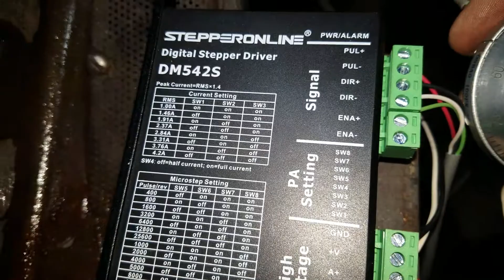She's alive!!! Turning a cnc mill into a electromecanical manual mill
Boss 5 cnc mill using modern stepper driver and manual pulse generator. No computer controls. Yet... i have 2 power supplies  5v going to the MPG and a 24v going to the stepper driver. The stepper driver i have does not have a mode to use straight steps just micro steps. Its currently set to 400 microsteps. Maybe this will be ok. Ill get a dial indicator on there later tonight and see what kind of distance per step im getting on the quill. It seams like a stepper without microsteps would work better but would loose some of the resolution.